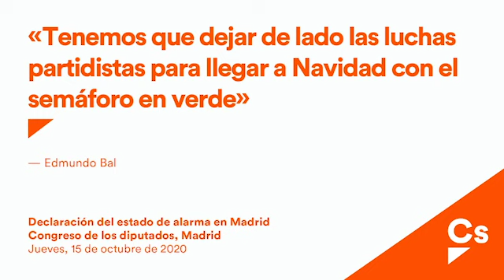Tenemos que dejar de lado las luchas partidistas para llegar a Navidad con el semáforo en verde